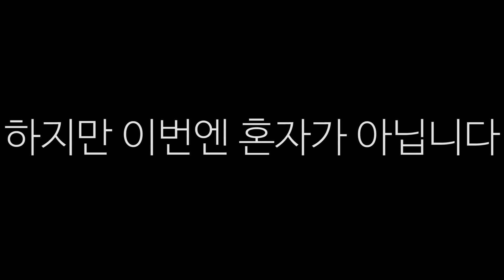배틀그라운드 랜덤듀오가 주는 교훈 '포기하지마' 감동주의 I 꿀잼 혜안유튜브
포기하고 싶을때 외치세요 "할 수 있다.."

[장비] 모니터- 한성커브드144hz 32인치 마우스- g403 wireless 패드- 스틸 qck heavy 키보드-제닉스 타이탄 적축 이어폰- 삼성 번들이어폰 헤드셋- x 마이크-앱코(자세히 모름)
[사양] i7 6700 , gtx 1070 , 램 16기가
[감도] dpi 850 일반,운전중-43 나머지- 40
[인게임 설정] 안티,텍스쳐,포스트프로세싱-울트라 나머지 -매우 낮음
 화면스케일-100 밝기-최대
[프로그램] 녹화-엔비디아 익스피리언스